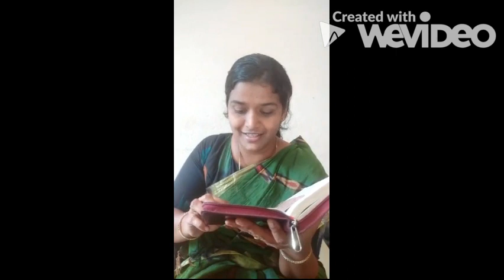CSI MD Online Sunday School Class 2020 | Grade 5 Lesson 3